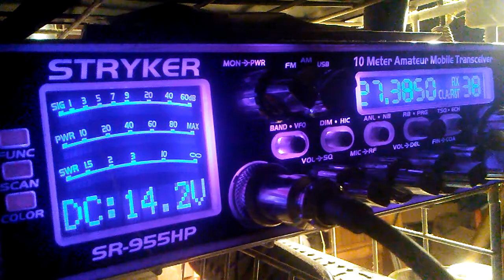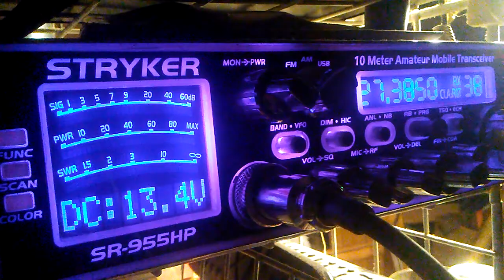Wingnut radio for Anarchy TV